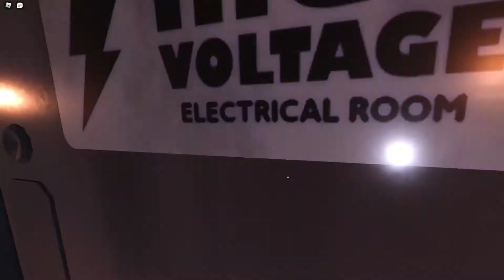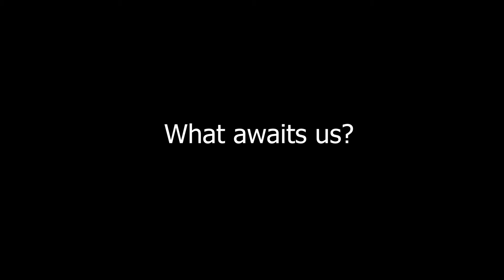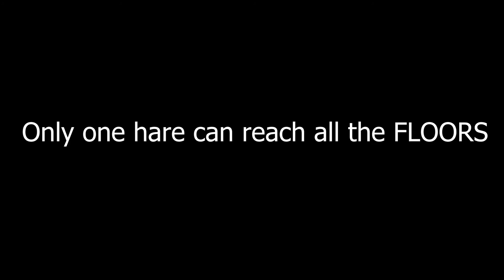I beat DOORS on Roblox!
The final DOORS, the final BOSS, the finale...

I beat the new Roblox game DOORS, the final doors and ending to the game.

Spoilers ahead!

Music Composed/Authored by Matthew Pablo
Big Monster Moan by  Iwan 'qubodup' Gabovitch